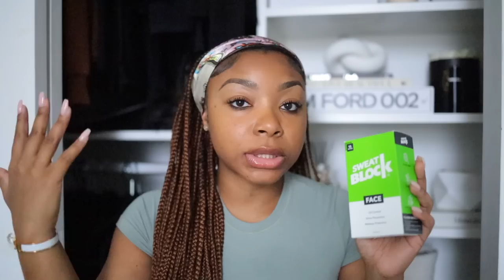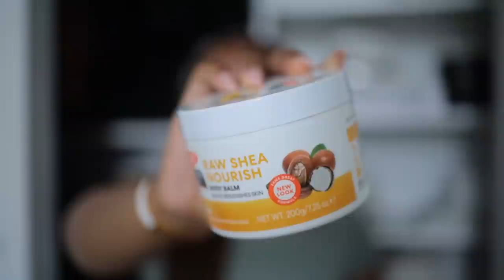HOW TO COMPLETELY GET RID OF UNDERARM & BODY ODOR INSTANTLY! "THAT GIRL" HYGIENE ROUTINE 2022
How to completely get rid of armpit odor instantly! Hygiene Routine 2022! The best tips and tricks to completely get rid of underarm and body odor. This routine will keep you smelling fresh all day long with different options and products for your to try out! Affordable and high end products to help you step up your routine.

Donna Karen Deodorant
OUAI body cream
Laura Mercier Body cream
Tend Skin
Tree Hut Tumeric Scrub
Dr. Bronners Shaving Soap
Dr. Bronners Soap
Glycolic Acid
Soft Soap Almond & vanilla
BabY Unscented Soap
Chanel Noir Perfume
Good Girl Body Cream
Very Good Girl Perfume
Caudalie Deodorant

Coral Springs
FL
33065